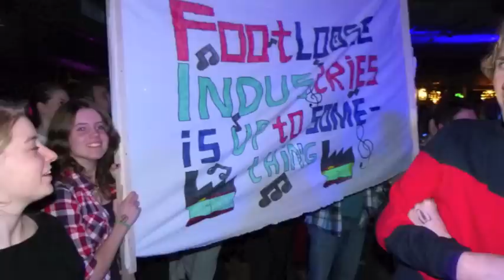Footloose Industries - Up to Something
Up to Something